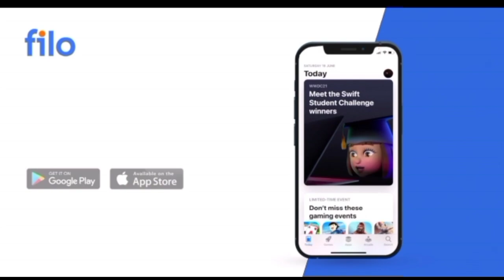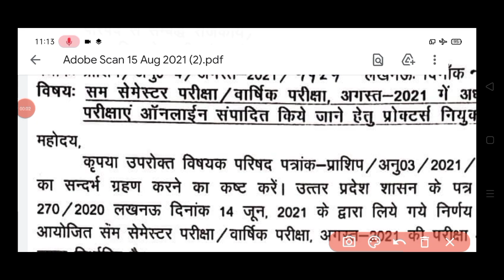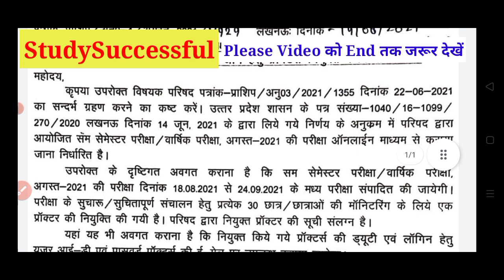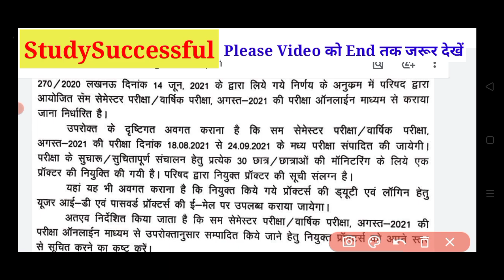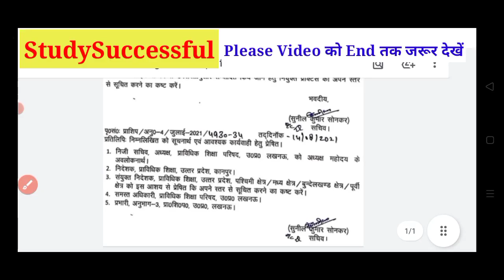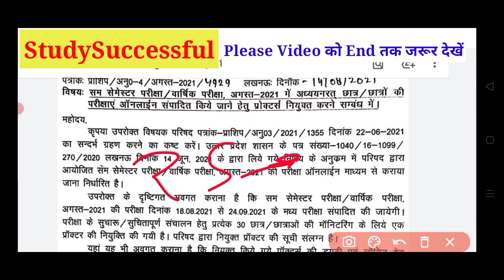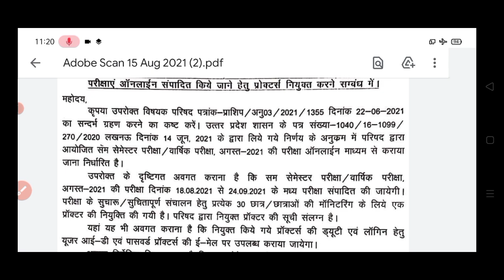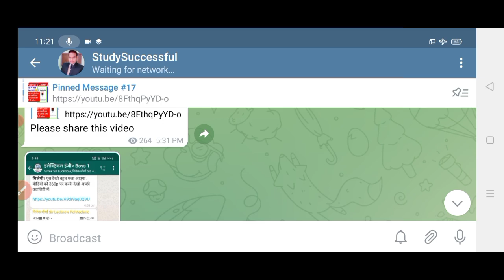BTEUP Latest Updates Today|BTEUP के प्रॉक्टर Online Exam में इस तरीके से रखेंगे नजर| Live Proof देखो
Hi friends,

In this video, I explained BTEUP Latest Updates Today|BTEUP के प्रॉक्टर Online Exam में इस तरीके से रखेंगे नजर| Live Proof देखो. This is important video.

Your Quiries,

1.BTEUP Latest Updates Today|BTEUP के प्रॉक्टर Online Exam में इस तरीके से रखेंगे नजर| Live Proof देखो
2.BTEUP Latest Updates Today|BTEUP की कल की Meeting में क्या हुआ?😭|First और 2nd Year तो होंगे प्रमोट??
3.BTEUP Latest Updates Today | Bteup Results New Dates today | क्या Online Exam में Camera चालू रहेगा
4.BTEUP Latest Updates Today | BTEUP Results आज कितने बजे आएगा |Website Busy होने पर रिजल्ट कैसे देखें
5.BTEUP Latest Updates Today | आज तो BTEUP ने भी Confirm कर दिया है इसी Software से होगा  Online Exam?
6.BTEUP Latest Updates Today | BTEUP का नया Notice आ गया 🤗| क्या है इस Notice में ?🤔|Examination Form?
7.BTEUP Latest Updates Today | Online Exam की Official Guidelines आ गयी ??|Online Exam कैसे देना होगा?
8.bteup online exam in july
9BTEUP Latest Updates Today | BTEUP का नया Notice आ गया है??🤗 | क्या है इस Notice में ??🤔| BTEUP News
10.BTEUP Latest Updates Today | BTEUP के 2 नये Notice आ गये हैं ??🤗 | क्या है इन BTEUP के नोटिसों में ?
11..BTEUP Latest Updates Today | Examination Form कॉलेज वाले भरेंगे?या आप?|अभी तक फॉर्म Open नहीं हुआ??
12.bteup online exam latest news
13.bteup latest news today
14.bteup semester exam date
15.bteup exam date 2020
16.BTEUP Latest Updates Today | Polytechnic 2nd और 4th Semester Students प्रमोट हो गये 🤗 BTER Board के?
17.StudySuccessful
18.polytechnic even semester exam news
19.bteup even semester exam date 2021
20.polytechnic ka Promotion hoga ya nhi
21.diploma odd semester result 2021
22.polytechnic result 2021
23.upbte news today
24.bteup odd semester result 2021
25.Polytechnic even semester exam date
26.Polytechnic Promote news
27.BTEUP latest news today
28.BTEUP result kab aayega
29.BTEUP copy check kab se shuru hoga
30.BTEUP copy check LATEST NEWS

Video tags;

1.BTEUP copy check
2.BTEUP ODD semester exam result
3.BTEUP ODD semester result
4.BTEUP official ODD Semester Exam result confirm || BTEUP result news ||BTEUP latest news today
5.polytechnic Result 2021
6.polytechnic Result news today
7.BTEUP Latest News
8.Aktu Today News
9.AKTU latest news
10.AKTU online exams?
11.AKTU exam about news
12.AKTU Official Notice
13.AKTU Back Paper about news
14.AKTU LATEST NEWS TODAY
15.Odd Semester Result Kab ayega | BTEUP Result 2021/ Copy Checking Process| Polytechnic Result | UPBTE
16.BTEUP result latest update today
17.BTEUP odd semester result
18.BTEUP latest news
19.BTEUP latest update today
20.BTEUP result
21.upbte odd semester result
22.upbte result
23.up polytechnic result